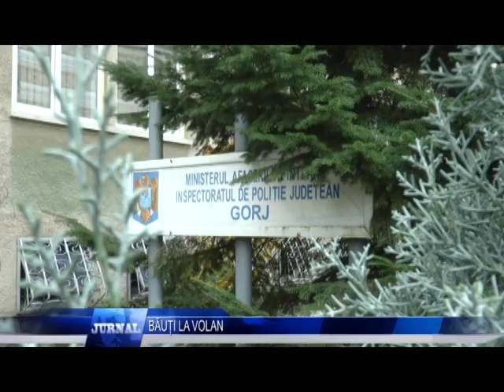BĂUȚI LA VOLAN